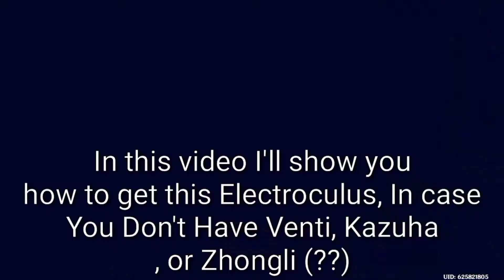No Venti? No Kazuha? No Problem! How To Get Inazuma City Palace Impossible (???) To Get Electroculus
In this video I'll show you how to get the Electroculus that is seemingly impossible to get above the Inazuma City Palace...